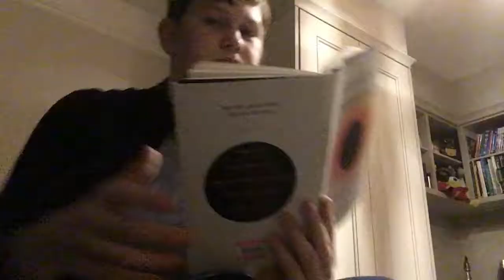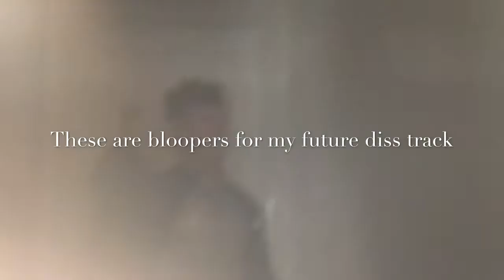5 Subscribleler Special